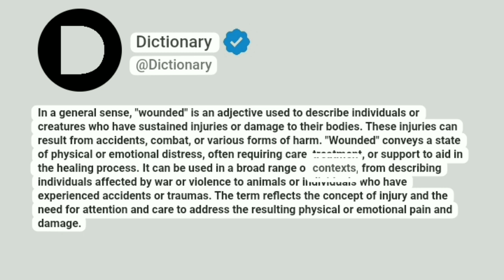Wounded Meaning In English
In a general sense, "wounded" is an adjective used to describe individuals or creatures who have sustained injuries or damage to their bodies. These injuries can result from accidents, combat, or various forms of harm. "Wounded" conveys a state of physical or emotional distress, often requiring care, treatment, or support to aid in the healing process. It can be used in a broad range of contexts, from describing individuals affected by war or violence to animals or individuals who have experienced accidents or traumas. The term reflects the concept of injury and the need for attention and care to address the resulting physical or emotional pain and damage.